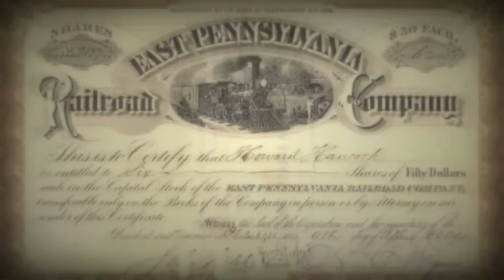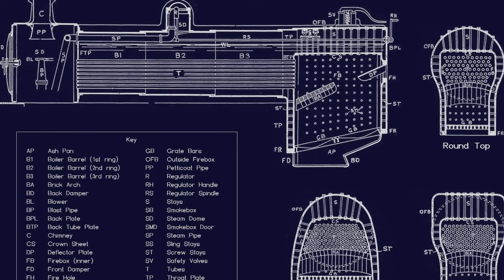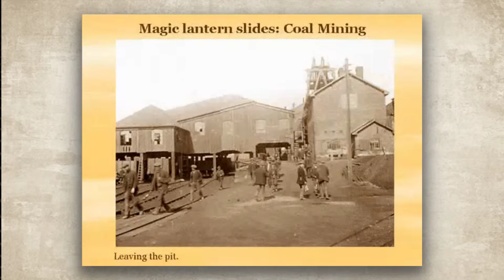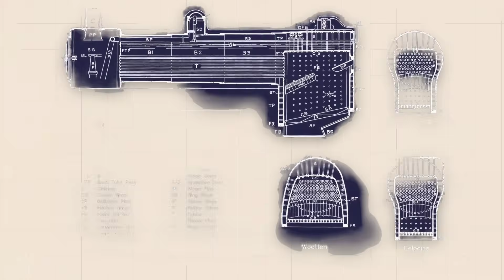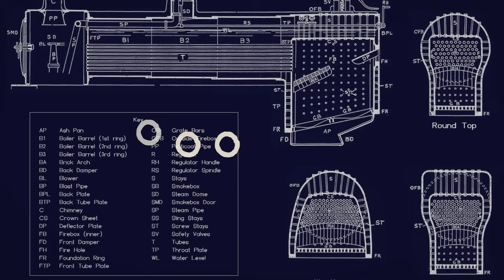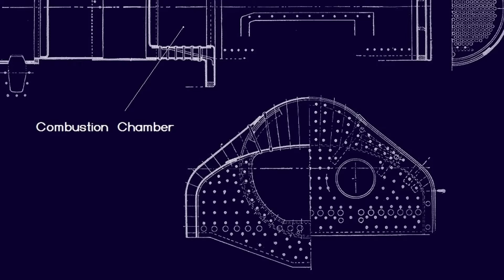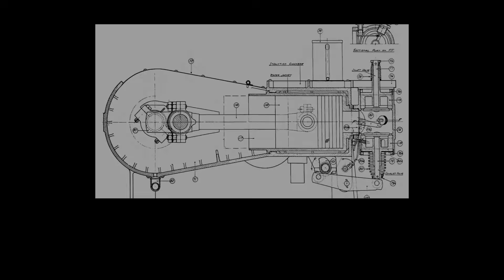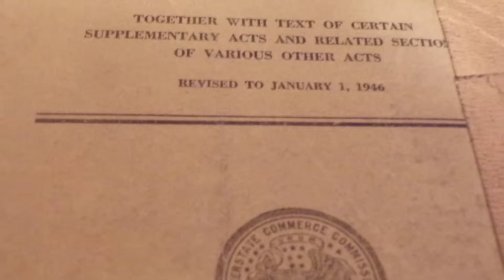Crews Called It The 'Widowmaker' - But It Was The Only Beast That Could Burn 'Garbage' Coal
To the railroad barons, it was a masterpiece of efficiency. To the crews who operated it, it was a death trap.

Railroaders called it the "Widowmaker." It was a machine where the engineer sat perched directly on top of the boiling steam boiler, isolated from his fireman, with massive steel driving rods spinning just inches beneath his seat. If a rod snapped at speed, it would slice through the floor of the cab—and the engineer—like a giant knife.

But this deadly design wasn't a mistake. It was a calculated risk. The Camelback Locomotive was the only machine capable of burning "culm"—mountains of waste anthracite coal that cost pennies per ton.

This is the dark story of the locomotive that powered the American Industrial Revolution by sacrificing safety for profit.

In this video: 🚂 The Crisis: Why railroads were sitting on mountains of unburnable "trash" fuel. 🚂 The Design: The massive Wootten Firebox that forced the cab to move. 🚂 The Danger: Why the "Camelback" was the most feared job on the rails. 🚂 The Ban: How the government finally stepped in to stop the carnage.

👇 The Verdict: Was it an engineering marvel or a crime against worker safety?

It belongs to individuals or organizations that we deeply respect. Its use follows the guidelines of Section 107 of the Copyright Act of 1976, which permits "fair use" for purposes such as criticism, commentary, news reporting, teaching, academic research, and study. This video was created to enhance understanding and appreciation of the original content without causing any harm to the rights holders. It has an educational purpose and uses only small excerpts from the original material.